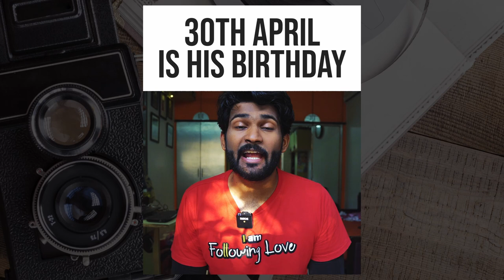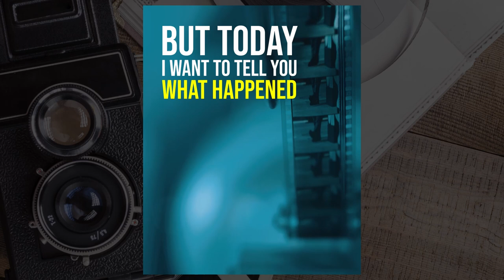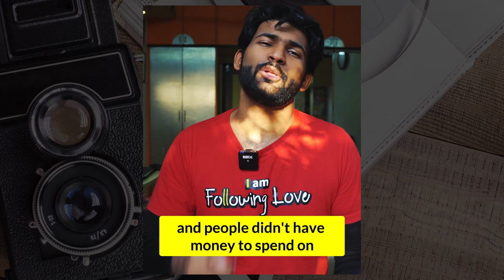The Untold story of Dadasaheb Phalke | Father of Indian Cinema | Abhi and Niyu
The story of DadasahebPhalke - the father of Indian Cinema! He was the first Indian to make a feature film in India. It was called Raja Harishchandra. The marathi film Harishchandrachi Factory describes how he made it. The film was our official entry to the Oscars in the year it was made!

Reuploaded due to audio problems in the previous video.